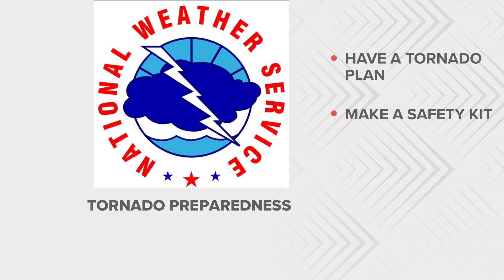Strong overnight storms move out of Northeast Ohio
Strong storms moved through Northeast Ohio overnight. Although the conditions have cleared, 3News' Lindsay Buckingham is in Portage County with a review of the differences between a storm watch and a warning.